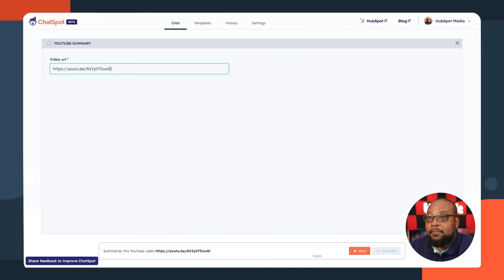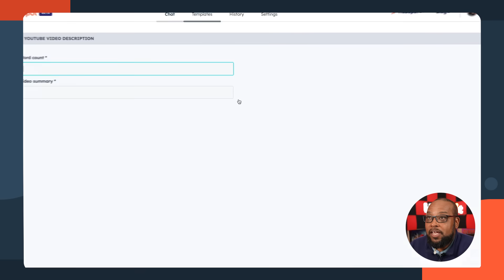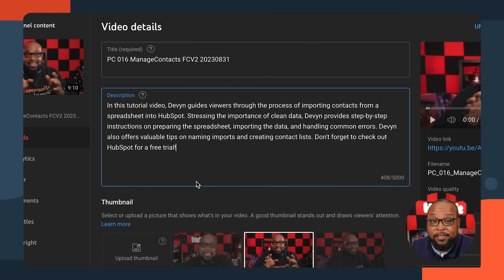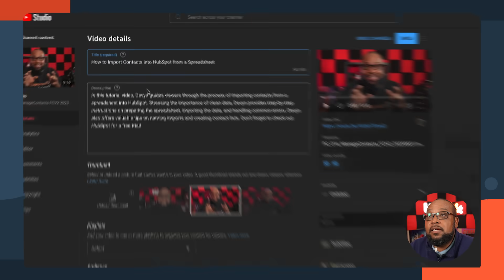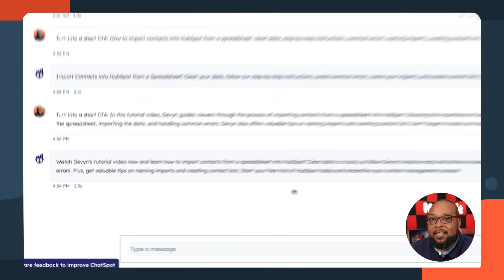How To AI-Generate YouTube Descriptions And Titles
Devyn Bellamy, Senior Marketing Manager at HubSpot, walks you through the process of using Chat Spot to optimize YouTube titles and descriptions.

00:00 The struggle of writing YouTube titles and descriptions
00:27 Upload a video and generate a transcript
00:40 Use ChatSpot to create the video description
02:07 Create an engaging video title with ChatSpot
03:46 Generate a compelling call-to-action (CTA) using Chat Spot
04:17 Generate hashtags for social media promotion
04:45 More powerful use cases for ChatSpot